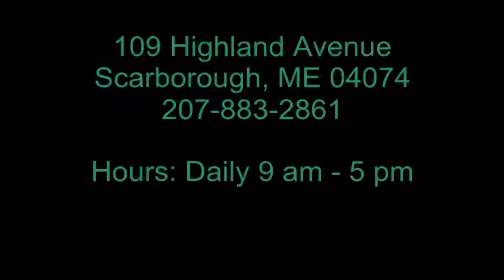Highland Ave Testimonial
Laurie Nelson of Scarborough tells us why she likes to shop at Highland Avenue Greenhouse